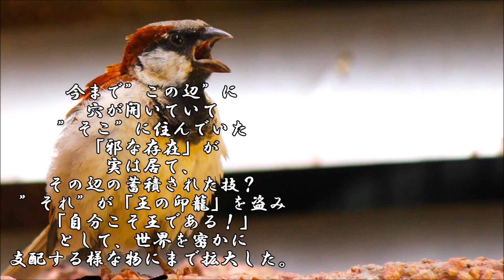ショートサーキット出張版読み上げ動画2521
「軽犯罪」それにより人は意外と制御されてしまう現実があり、
その辺を利用し、状況を自分らに有利に動かそう、そんな混乱。

素材著作
風景